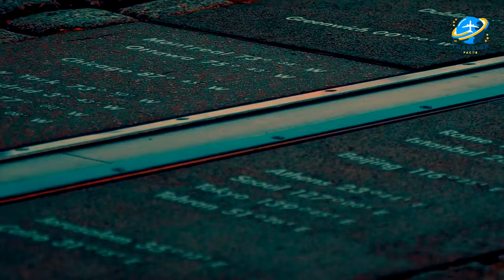Is Top 20 Places in London Still Attractive in 2024? Explore Now! (Hidden Gems Revealed) 🏰✨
Unlock London's best-kept secrets with our comprehensive guide! Dive into the city's rich history and vibrant culture as we uncover iconic landmarks and hidden treasures. @TravelerFact323

🕒 00:00 - Introduction
🏛️ 00:42 - St. Paul's Cathedral
🏰 01:24 - Tower of London
🌉 01:50 - Tower Bridge
🔥 02:20 - The Monument to the Great Fire of London
🛍️ 02:52 - Leadenhall Market
🎡 03:25 The London Eye
🎭 03:43 Shakespeare's Globe
🖼️ 04:03 Tate Modern
👁️ 04:32 - The Millennium Bridge
🏙️ 05:02 - The Shard
🍽️ 05:45 - Borough Market
🌳 06:12 - Queen's Walk
🏞️ 06:31 - Greenwich Park
🕰️ 07:08 - Big Ben and the Elizabeth Tower
🏰 07:59 - The Palace of Westminster
⛪ 08:31 - Westminster Abbey
🦢 09:00 - St. James's Park
👑 09:34 - Buckingham Palace
🏛️ 10:09 Trafalgar Square
🛍️ 10:51 - Oxford Street
🔍 11:30 - Outro